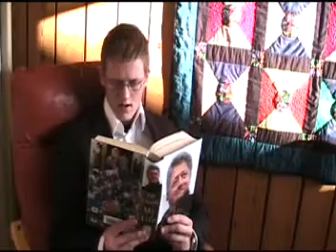Skrudda - Fyrri hluti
Fyrri hluti menningarþáttarins Skrudda. Í þessum þætti verður spennusaga Óttars M. Norðfjörð, Hnífur Abrahams rædd. Auk þess kíkja í heimsókn ungir og efnilegir rithöfundar, þeir Óskar Laufdal og smásagnaskáldið Múli.

Dagskrágerð er í höndum Þránds Brjánssonar og Styrkárs Brjáns Skarphéðinssonar